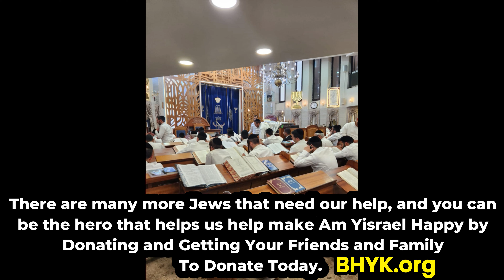Third of 3 BH Siyum Shas Events JERUSALEM | BH TORAH SOLDIERS 5785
At Our 3rd Siyum Shas Event, we had the New Rishon LeTziyon HaRav David Yosef come give us chizuk and blessings to continue toiling in Torah learning and Getting Am Yisrael To Do Teshuva.

While Am Yisrael is fighting the war here, Our Holy Torah learning and Helping thousands of Jews financially this holiday is fighting the war in Shamayim.

There are many more Jews that need our help, and you can be the hero that helps us help make Am Yisrael Happy by Donating and Getting Your Friends and Family To Donate Today.

DONATE TODAY To Become A Public Benefactor of the Jewish People

TO SEE OVER 30 Testimonials of Miracles and Blessings Our Dear Donating Partners have received click pdf below to open INTERACTIVE PDF

For over a decade, your partnership has powered miracles:
✅ 14,000+ Torah classes delivered
✅ 250,000 books distributed
✅ Countless lives transformed

**NOW, witness the INCREDIBLE RESULTS:**

Over 30 donors report LIFE-CHANGING MIRACLES:
💪 Cancer cured!
👶 Children born after years of waiting!
💰 Financial breakthroughs in impossible situations!
❤️ Soulmates found!
📚 Torah learning skyrocketed!

**This Rosh Hashanah & Yom Kippur: Open Heaven's Gates!**

🚨 ACT NOW! Be our next miracle story! 🚨

Your chesed could tip the scales in the Heavenly Court!

Remember Jeremiah 15:19: Supporting Torah return brings DIVINE FAVOR!

1) Feeds 10,000 poor Jews
2) Powers 1,000 Avrechim learning ALL of Shas in ONE DAY
3) Gets YOUR NAME blessed in our new sefer!

Don't miss this opportunity! Your generosity could unlock Heaven's blessings for you and your loved ones.

**🕍 As HaShem reviews the Book of Life, let your donation speak volumes! 🕍**

**May your deepest prayers be answered this year!**